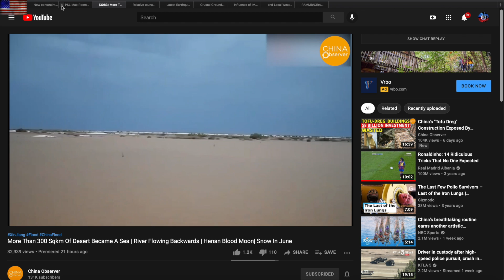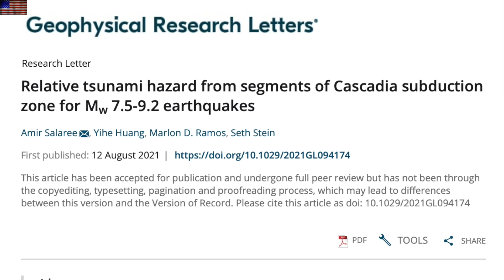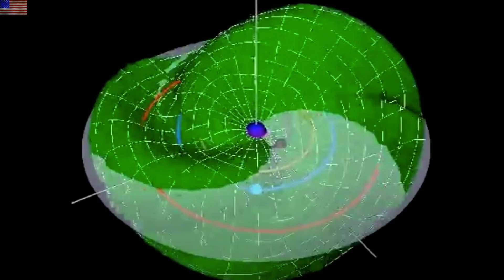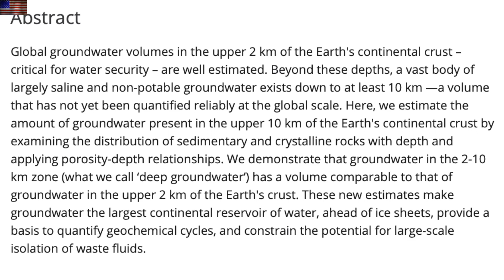The Waters Below, Major Quakes & US Quake Risk, Space Weather | S0 News Aug.15.2021